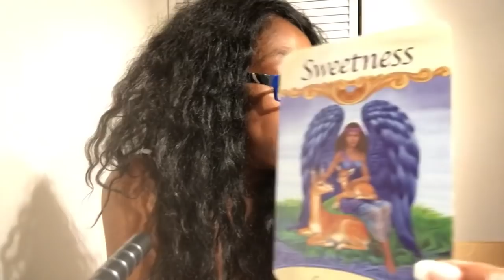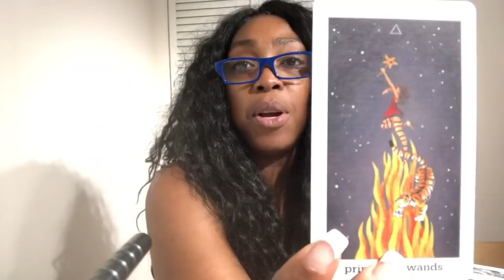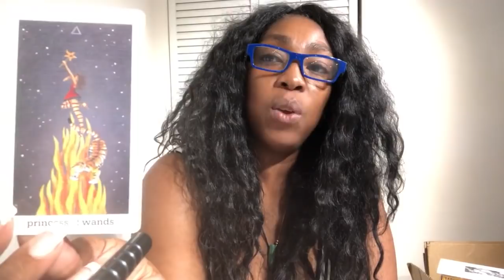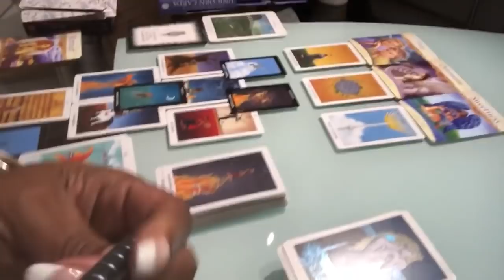PISCES 2nd Quarter 2019 | April May June Tarot Horoscope Reading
Find out what the second quarter of 2019 has to offer for you Pisces signs. I use a combination of my gift, tarotcards, numerology and astrology to provide weekly energy vibration readings for all Zodiac Signs. Focussing on topics like career, love, finance, romance and zodiac sign compatibility.

1-on-1 Live private chat on Youtube. I will pull cards for you per request and you can enter information and questions in the chatbox. I offer a 30 minutes option:

Kathye